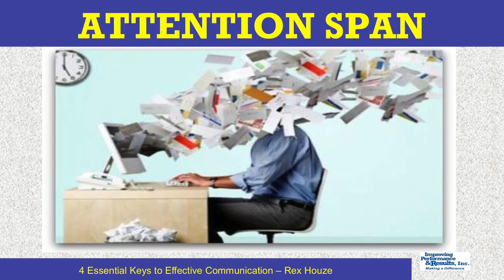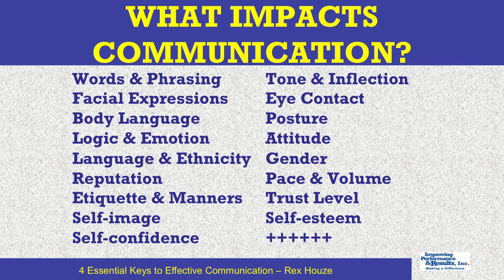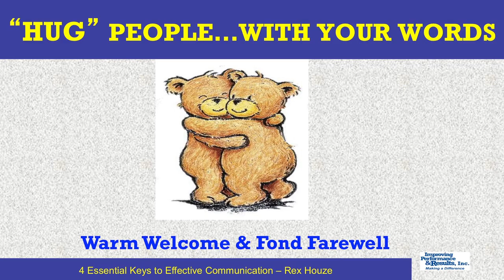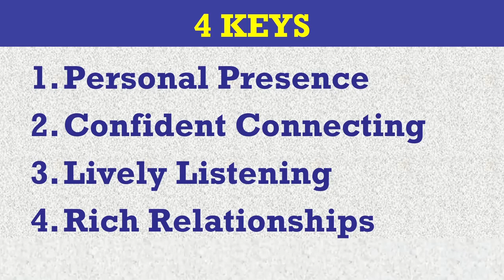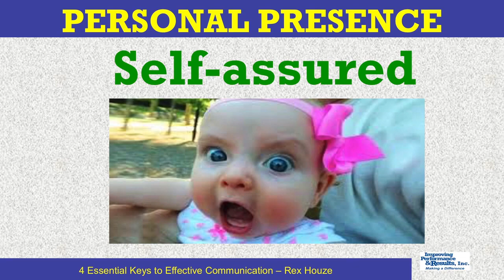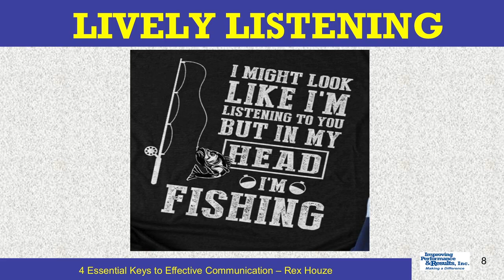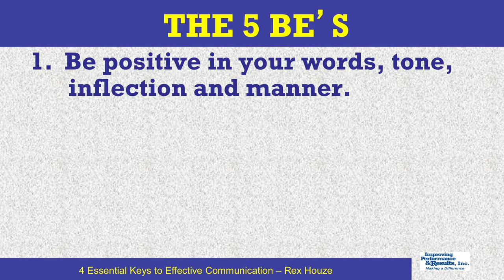The 4 Keys to Effective Communication for Managers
Rex Houze shows you how to break through all the clutter and noise with confident connecting, empathic listening, and relationship building. He also lists the magnetic traits you need to develop and the repellent traits you need to avoid. Total play time is 45:33.

Be sure to watch until the end to learn what the 5 BE's are.